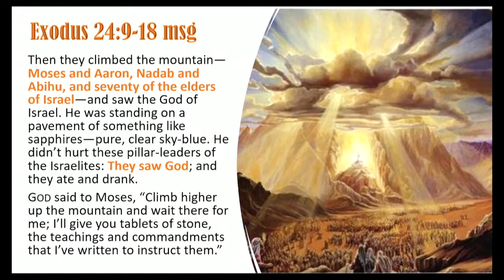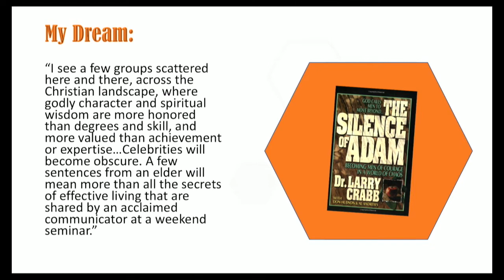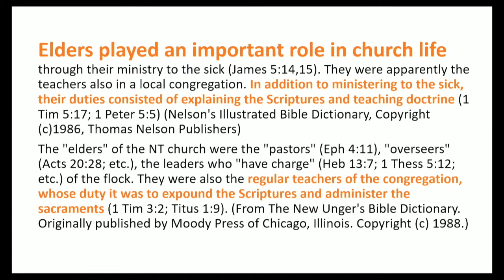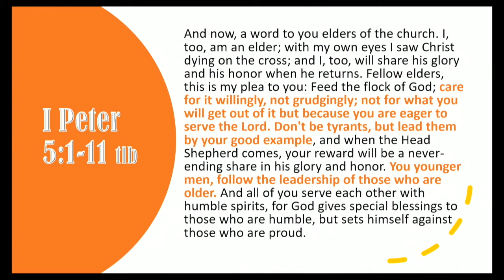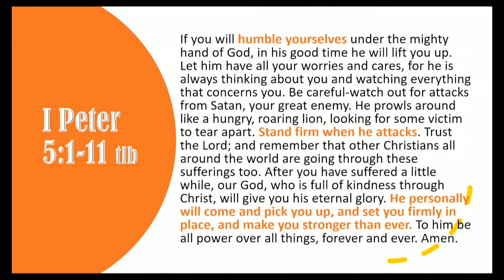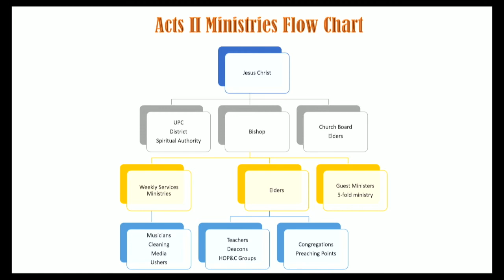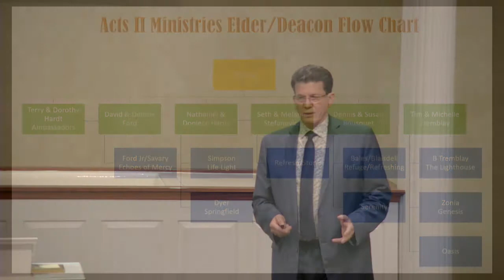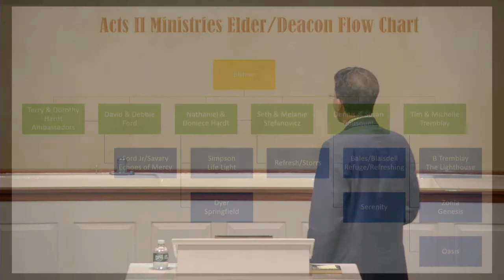Honoring Our Elders